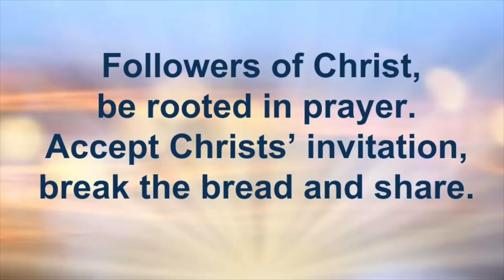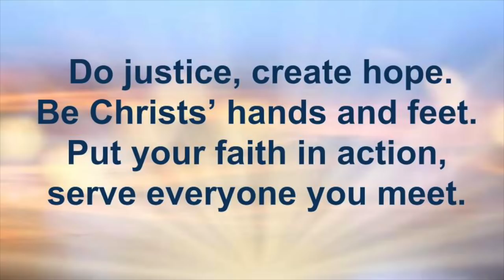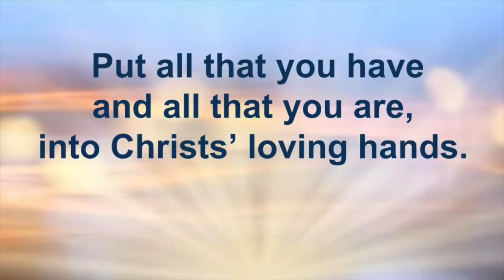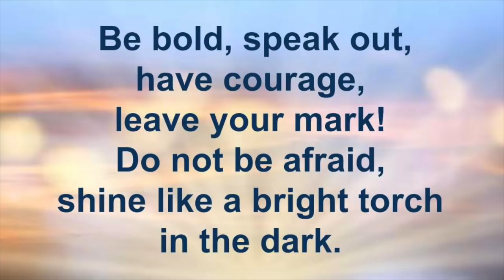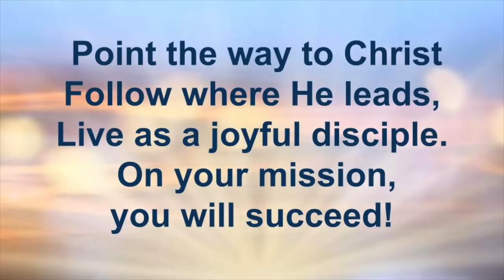"Living As Joyful Disciples" Catholic Education Week 2019 Theme Song Sing Along video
Sing along with the lyrics to Nancy Bodsworth's song "Living As Joyful Disciples": the theme song for OCSTA Catholic Education Week 2019.